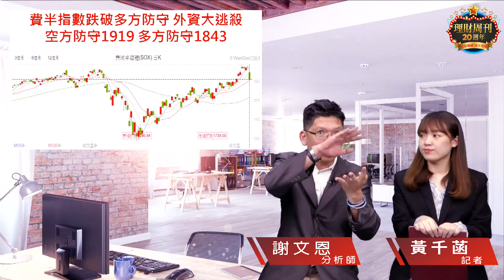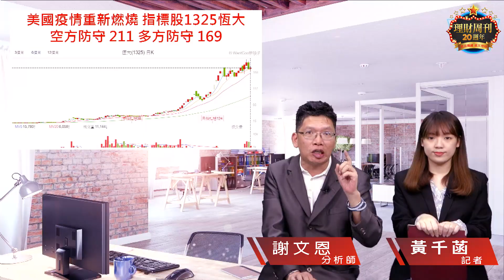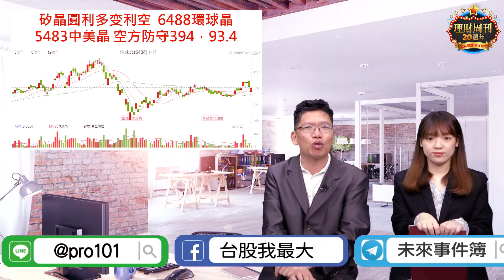財經急診事-20200612／限空令解除 外資全力避險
道瓊暴跌1861點〽
台股今天跳空開低😰
現階段該怎麼操作呢？